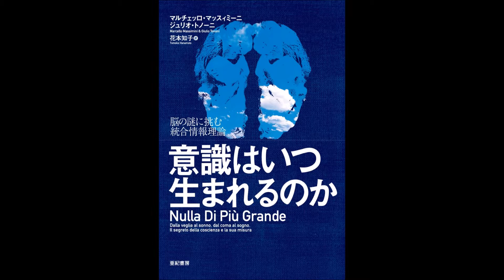【紹介】意識はいつ生まれるのか （ジュリオ・トノーニ,マルチェッロ・マッスィミーニ,花本 知子）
今回は、　意識はいつ生まれるのか　を紹介します。

脳は意識を生み出すが、コンピュータは意識を生み出さない。では両者の違いはどこにあるのか。天才脳科学者が意識の秘密に迫るサイエンス・エンターテインメント。

きわめて平易ですが、構成が工夫されていて、推理小説を読むときのようにわくわくしながら読み進められます。特別な予備知識は必要ありませんし、数学も出てきません。

意識はどこに生まれるか、どう測定すべきか、動物や機械に意識はあるか。
こうした問題に取り組む統合情報理論アプローチがよくわかります。
ソシュールの言語理論や唯識仏教を想起させる部分もあります。

本書の方法論は、クオリアの解明を目指していません。
また、意識といっても認知や言語にかかわるレベルが中心なので、なぜヒトは自己意識に執着するのか、といった問題は出てきません。
ヒトと動物の意識の質的相違についても、将来の課題になりそうです。
とはいえ、現時点で意識について考えるなら必読の一冊だと思います。